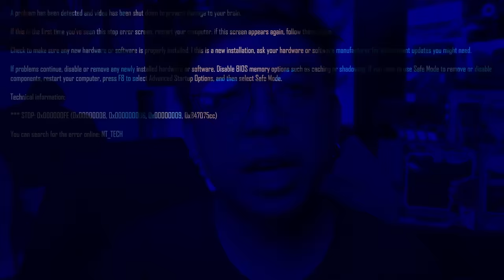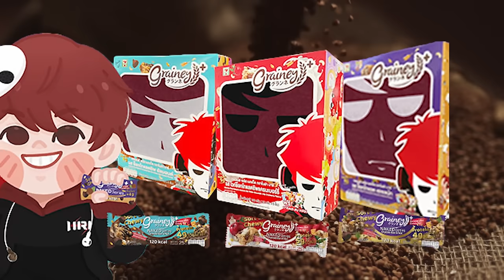รีวิว สปอย Maharaja [ หนอนหนัง ]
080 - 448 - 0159